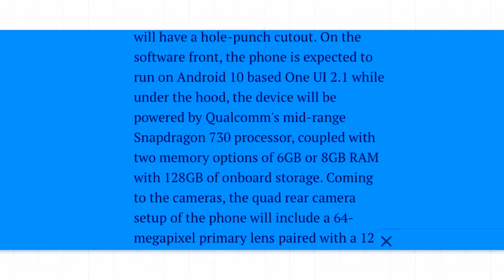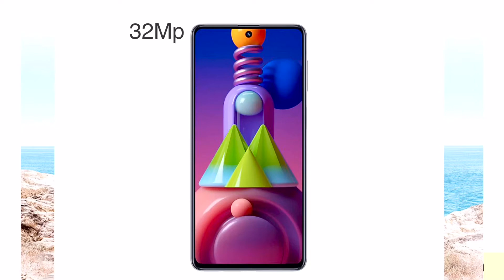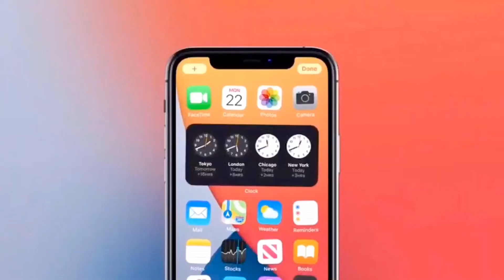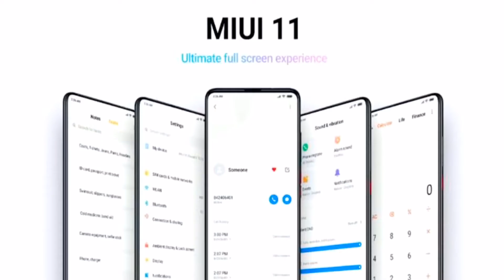Samsung Galaxy M51 Launch Date In India || Price and Full specifications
Serchable Topic -
Samsung m51, Samsung Galaxy m51 price in India, Samsung Galaxy m51 price, m51 Price India, Samsung Galaxy m51 launch date, Samsung Galaxy m51,

Thank u  everyone for supporting me  🙏🏻🙏🏻🙏🏻